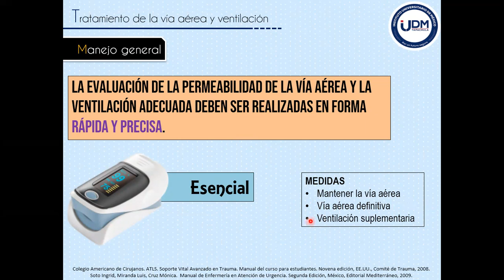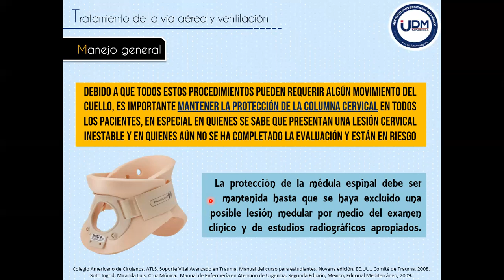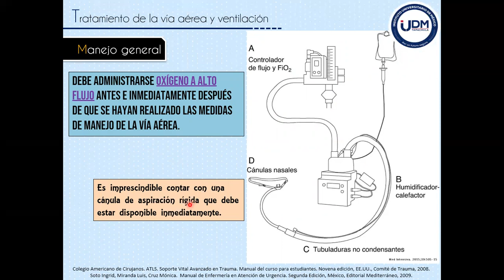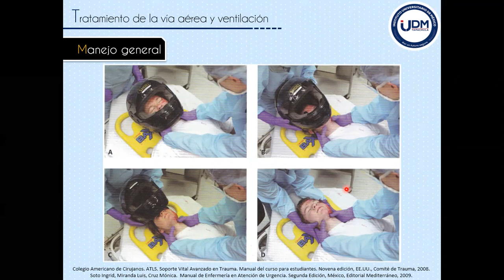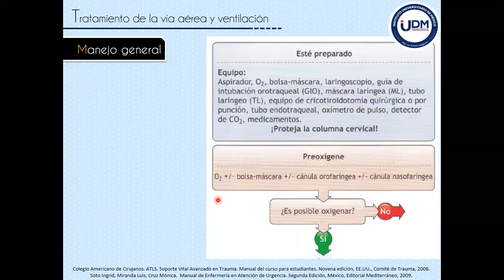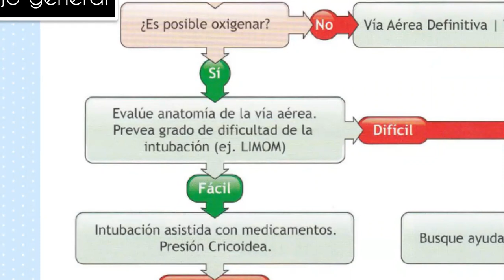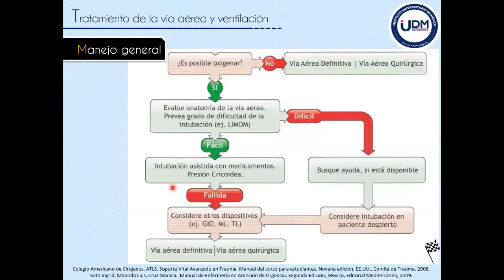Tratamiento de la vía aérea - Generalidades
En este video veremos los aspectos generales en el manejo de la vía aérea y de la ventilación.